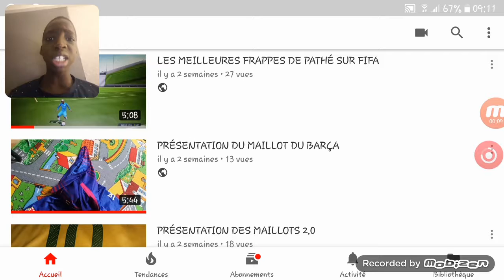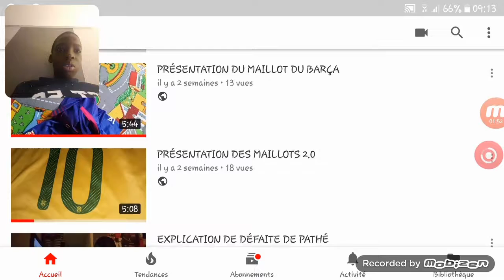LES MOMMENTS MYTHIQUES DE MA CHAÎNE YOUTUBE 3.0